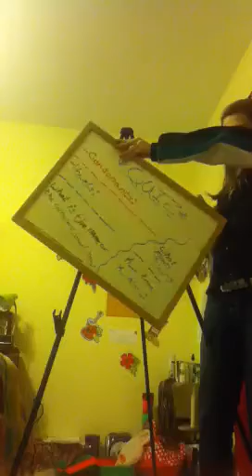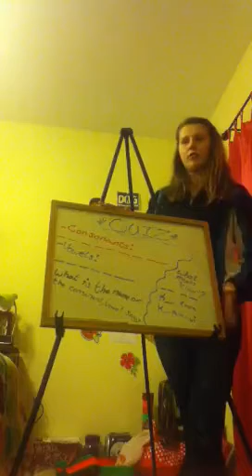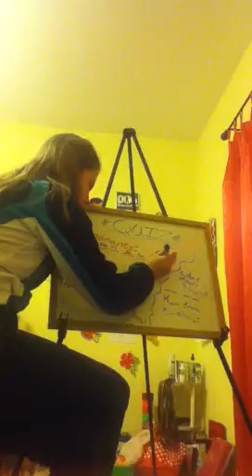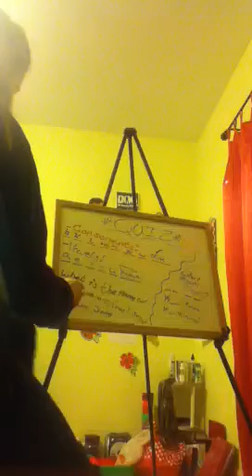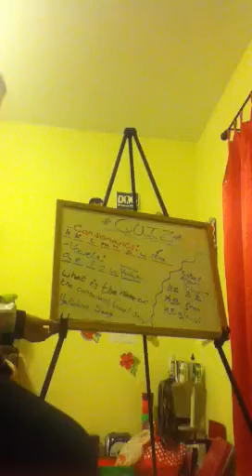How to Speak Hawaiian Video 5 ***QUIZ***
Blaine Chapman gives a chapter quiz for videos 1-4